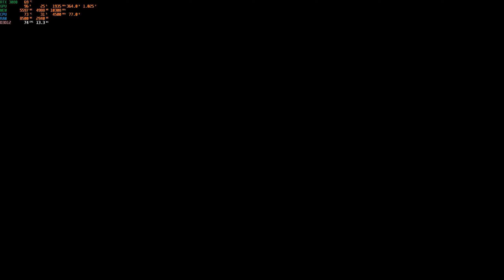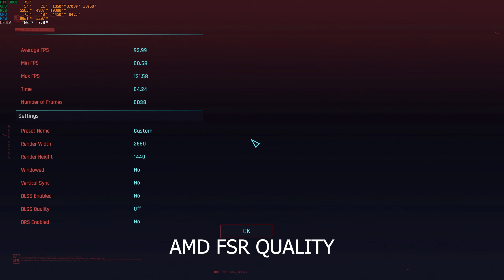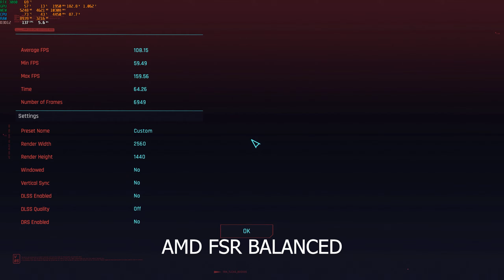Cyberpunk 2077 Patch 1.6 AMD FSR test comparison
Cyberpunk 2077 Patch 1.6 test comparison AMD Fsr Ultra Quality, AMD Fsr Quality,AMD Fsr Balanced,AMD Fsr Performance,AMD Fsr Ultra Performance.All settings were turned to the ULTRA ,Ray Tracing off,QuadHD Resolution.